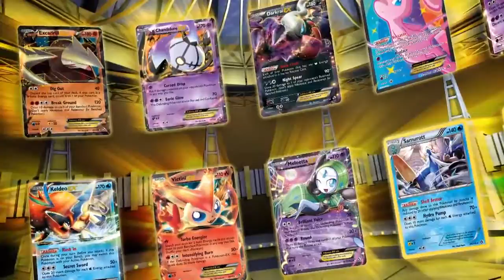Pokémon TCG Black & White Legendary Treasures Trailer :)